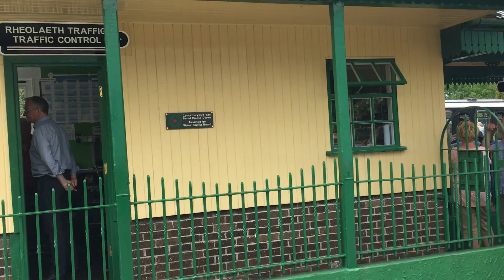Bangor Gwynedd Wales UK June 2017 IMG 6774